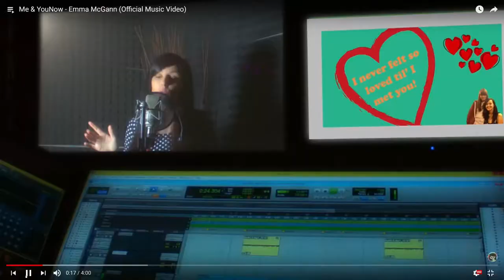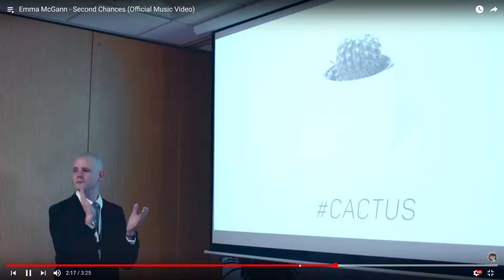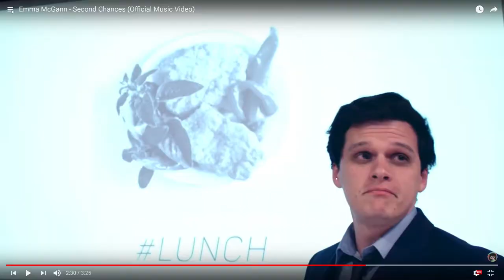REACTING TO MY OLD MUSIC VIDEOS